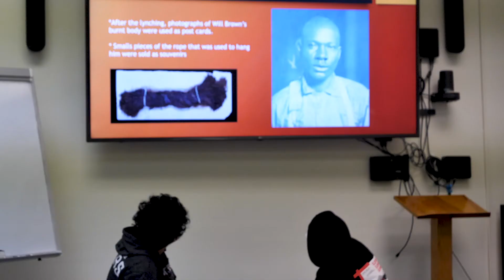Círculos: A Healing Space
A High School Group Facilitator is an important part of a team of professionals whose aim is to increase youth and parental engagement in order to realize positive and lasting outcomes for young people in our community.